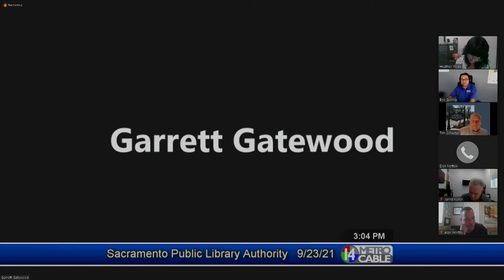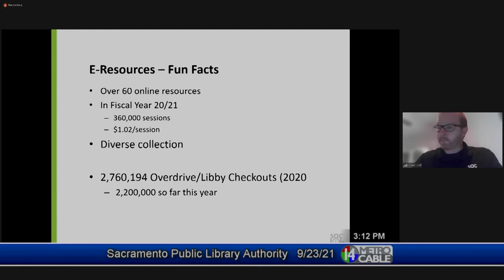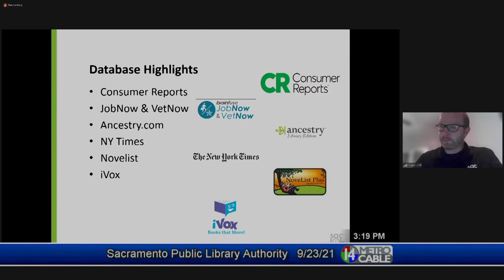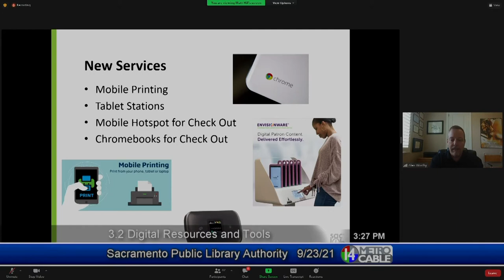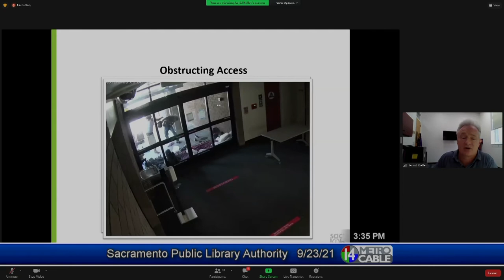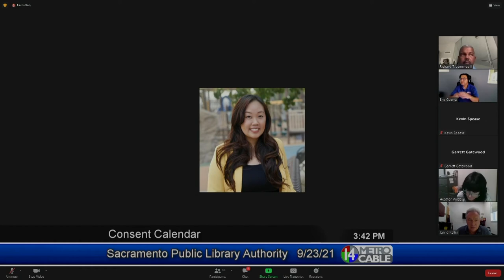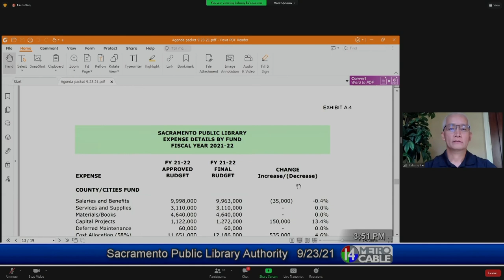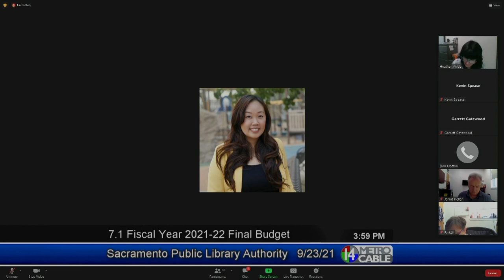Sacramento Public Library Authority - September 23, 2021